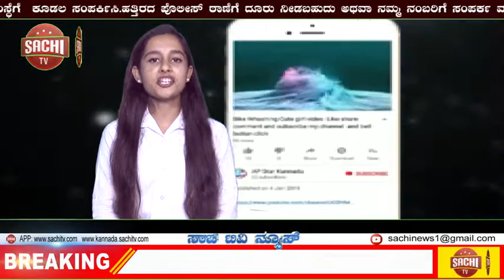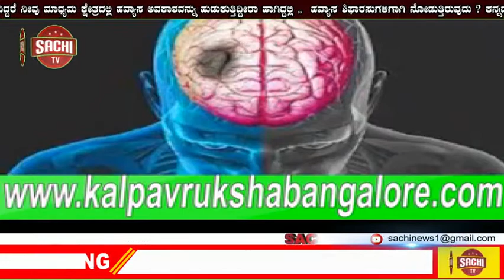ರೇಪ್ ಕೇಸ್’ ಬೆದರಿಕೆ ಒಡ್ಡಿದ್ದ ಸಂಗೀತಾಗೆ ಡ್ರಗ್ ಪೆಡ್ಲರ್ ರಾಹುಲ್ ಸಖತ್ ಕ್ಲೋಸ್! | sachi tv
ರೇಪ್ ಕೇಸ್’ ಬೆದರಿಕೆ ಒಡ್ಡಿದ್ದ ಸಂಗೀತಾಗೆ ಡ್ರಗ್ ಪೆಡ್ಲರ್ ರಾಹುಲ್ ಸಖತ್ ಕ್ಲೋಸ್!; ಫೋಟೋಗಳು ವೈರಲ್
ಬೆಂಗಳೂರು: ಸದ್ಯ ಸಾಮಾಜಿಕ ಜಾಲತಾಣಗಳಲ್ಲಿ ಮಹಿಳೆಯೋರ್ವರು ಅಧಿಕಾರಿಗಳಿಗೆ ರೋಪ್ ಹಾಕುತ್ತಿರುವ ವಿಡಿಯೋ ಸಿಕ್ಕಾಪಟ್ಟೆ ವೈರಲ್ ಆಗಿದೆ.
ಈ ಮಹಿಳೆಯ ಹೆಸರು ಸಂಗೀತಾ ಗೋಪಾಲ್. ತುಂಬ ಅಸಭ್ಯವಾಗಿ, ಅಹಂಕಾರದಿಂದ ಅಧಿಕಾರಿಗಳಿಗೇ ಧಮ್ಕಿ ಹಾಕುವ ಈಕೆಯ ಬಗ್ಗೆ ಸ್ಫೋಟಕ ಮಾಹಿತಿಯೊಂದು ಹೊರಬಿದ್ದಿದೆ. ಸಿಸಿಬಿಯಿಂದ ಈಗಾಗಲೇ ಬಂಧಿತನಾಗಿರುವ ಡ್ರಗ್ ಪೆಡ್ಲರ್ ರಾಹುಲ್ಗೆ ಈ ಸಂಗೀತಾ ತುಂಬ ಆಪ್ತೆ ಎಂದು ಗೊತ್ತಾಗಿದೆ. ಅವರಿಬ್ಬರೂ ಒಟ್ಟಿಗೇ ಇರುವ ಅನೇಕ ಫೋಟೋಗಳೂ ವೈರಲ್ ಆಗಿವೆ.
ಆಕೆ ಬೆದರಿಸುವ ವಿಡಿಯೋವನ್ನು ದೀಪಿಕಾ ನಾರಾಯಣ್ ಭಾರದ್ವಾಜ್ ಎಂಬುವರು ತಮ್ಮ ಟ್ವಿಟರ್ ಮೂಲಕ ಬೆಂಗಳೂರು ಸಿಟಿ ಪೊಲೀಸರ ಗಮನಕ್ಕೂ ತಂದಿದ್ದರು. ಹಾಗೇ ಸಾಮಾಜಿಕ ಕಾರ್ಯಕರ್ತೆ ಪ್ರಿಯಾ ಆರ್ಯಾ ಅವರು ಇಂದಿರಾನಗರ ಠಾಣೆಯಲ್ಲಿ ಮತ್ತು ನಗರ ಪೊಲೀಸ್ ಕಮಿಷನರ್ ಗೆ ಸಂಗೀತಾ ಗೋಪಾಲ್ ವಿರುದ್ಧ ದೂರು ನೀಡಿದ್ದಾರೆ.